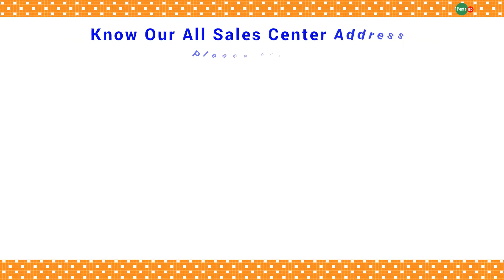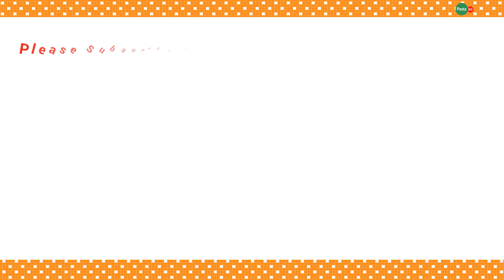Penta BD Adabor (Mohammadpur) - Mim General Store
Penta BD Adabor (Mohammadpur) :

Mim General Store.
Pro: Mainul Islam.
73/3 Uttar adabor,
Mohammadpur, Dhaka-1207.

Penta BD
Products For Healthy Living
Dhaka, Bangladesh.